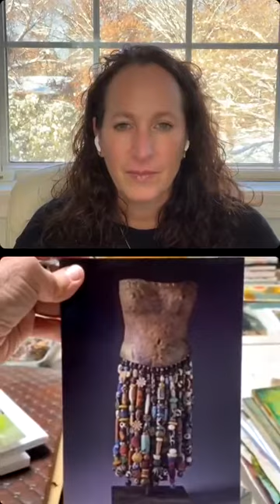"Tap Into Your Creativity" with Sandra Felemovicius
Thank you Stacy Phillips @stacyphillipsart for this candid conversation filled with knowledge and inspiration. You are generous and have an inner light that shines through.🙏🏻❤️

Stacy's Artist Statement:
Art, as I see it, is a process of radical openness: to new ways of seeing, to new techniques, to new ideas, to the actual open-endedness of what the culture wants to keep enclosed. Art demands a continual stripping-away of prejudice. Like turning on a light. As an artist, I am dedicated to this process. It reveals everything -all materials, all concepts, all phenomena- as edgeless, malleable, interdependent, and never quite subject to our purposes or categories. It always sees possibility. I see art as an act of optimism. It is full of the sense that the world is something we make and remake, and that meaning and beauty can be constructed out of whatever is at hand.

My intent as an artist is to stay open. To see clearly and to keep making things that are like turning on a light.